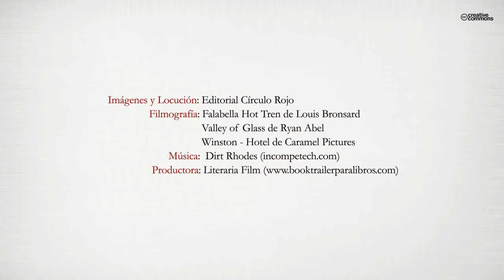Pasión incontrolada (Booktrailer) - Editorial Círculo Rojo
Carlos, protagonista de esta obra, siempre se ha sentido un hombre soñador, tanto que ya desde joven archivaba sus vivencias románticas y eróticas en un rincón de su conciencia donde el anonimato tenía como testigo. No obstante, a través de este libro, intenta desmenuzar en diferentes capítulos recuerdos de su vida comenzando por una pubertad, donde las prohibiciones y censuras, bien por las familias o bien por el régimen político de aquella época, darían lugar a un sin fin de anécdotas inéditas. No menos una juventud, donde el ingenio y la picaresca serían la clave para obtener favores de las mujeres marcadas por los prejuicios de aquella época. Pero donde radica la parte esencial de la obra y que de ahí emana su título; es a partir del día que conoció fortuitamente a Elena en un restaurante, mujer aparentemente feliz en su matrimonio y que más tarde se convertiría en el centro de su vida hasta el extremo, que este encuentro protagonizaría un amor enfermizo mezcla de romanticismo, celos y erotismo.